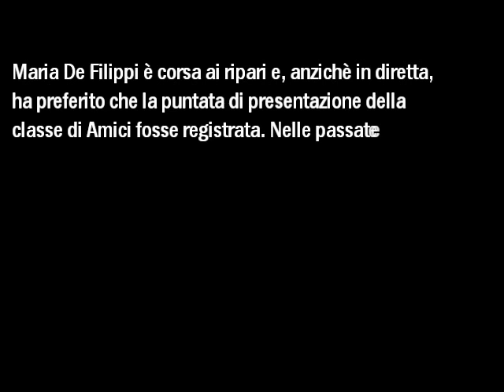AMICI 12 - MARIA DE FILIPPI PUNTATA DEL 12-01-2013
Maria De Filippi è corsa ai ripari e, anzichè in diretta, ha preferito che la puntata di presentazione della classe di Amici fosse registrata. Nelle passate edizioni, la contrazione dei tempi, quindi l'impossibilità di presentare per intero la compagine di cantanti e ballerini, ha scontentato gli spettatori, costretti a seguire la striscia quotidiana di per conoscere gli allievi dell'accademia Maria De Filippi